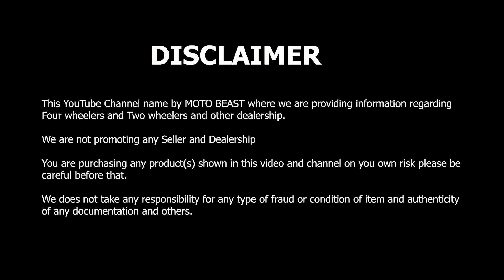TOYOTA HILUX MODIFICATION 2024✅ HILUX BACK ROLL BAR WITH MANUAL BACK SHUTTER✅EXTREME LEVEL INTERIOR✅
Shop name:-  INDIA MOTOR STORES

Address:-  2726, Zorawar singh marg, Delhi